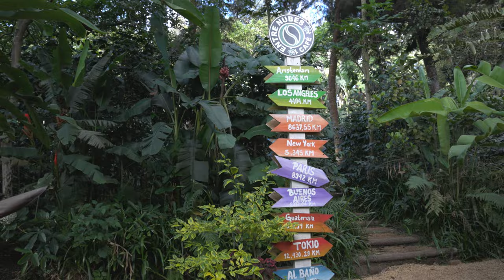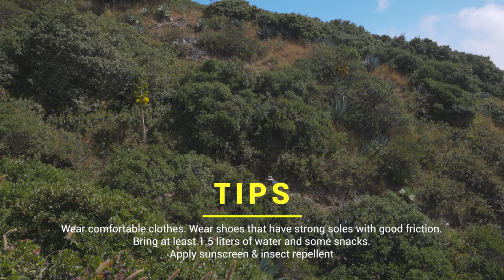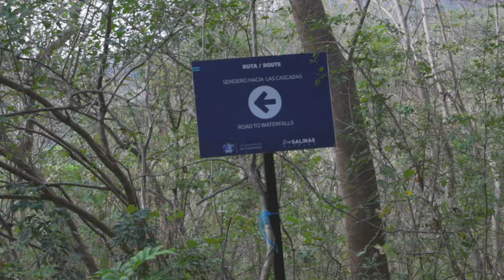EL Salvador 2024: Best Places To Visit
Planning your 2024 travels? 🌴 Explore why El Salvador should be at the top of your list! From pristine beaches to rich culture and thrilling adventures, find out why this hidden gem in Central America is a must-visit destination for the adventurous traveler.

Say hey on IG: instagram.com/ rogerbstillz​

00:00 - 00:50 Intro
00:51 - 02:44 Picnic Steakhouse
02:45 - 03:33 San Salvador Historical Center
03:34 - 04:41 Los Chorros
04:42 - 05:35 Entre Nebes Cafe
05:36 - 07:34 Cafe Albania
07:35 - 12:28 Santa Ana Volcano
12:20 - 14:16 Penon De Comasagua
14:17 - 16:05 Tamanique Waterfalls
16:06 - 16:53 Kiosko San Francisco
16:54 - 17:53 Playa El Tunco
17:54 - 18:02 Saul